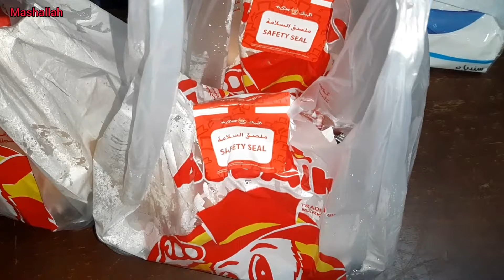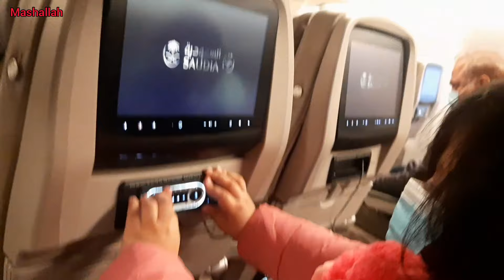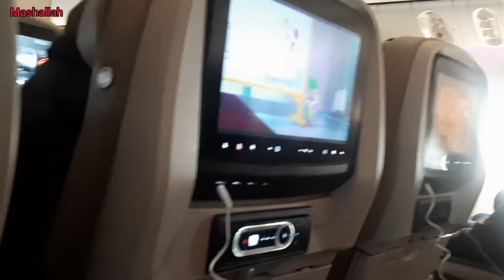Travelling From Riyadh To Lahore with 3 kids 23-01-2022 pass track app and pcr test||Pak Vlog 2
Musician: LiQWYD

Travelling vlog with 3 kids/Taya Abu se mile/leaving Riyadh/faxoo vlog